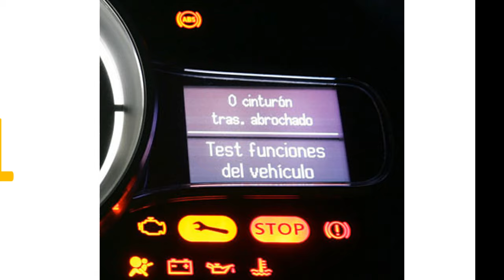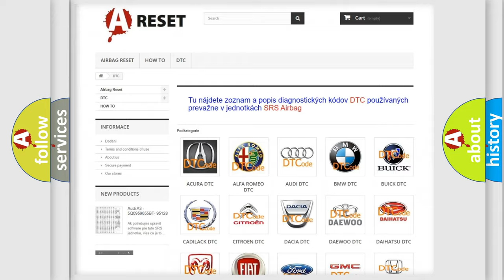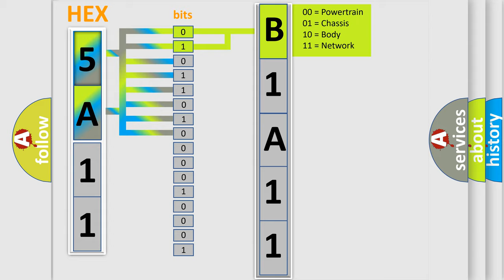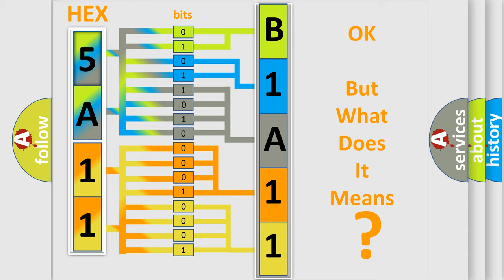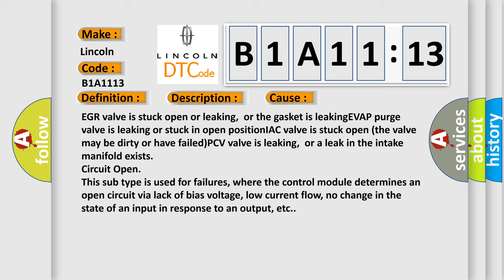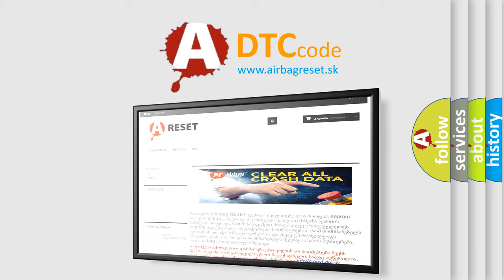DTC Lincoln B1A11-13 Short Explanation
Contents:
0:21 Basic DTC analysis according to OBD2 protocol standard.
1:48 Insight into programming
2:58 A diagnostically understandable description of the Diagnostic Trouble Code
3:05 Basic error definition

Make:
Lincoln
Code:
B1A11 13
Definition:
Idle Air Control System Counts Too High
Description:
Cause:
EGR valve is stuck open or leaking,or the gasket is leakingEVAP purge valve is leaking or stuck in open positionIAC valve is stuck open (the valve may be dirty or have failed)PCV valve is leaking,or a leak in the intake manifold exists
Failure Type:
Circuit Open